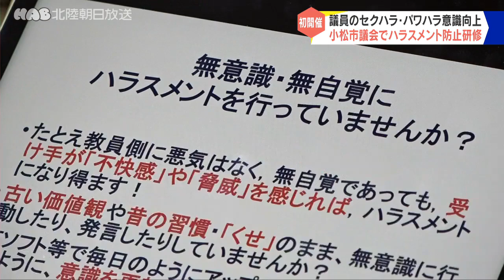小松市議会で初のハラスメント防止研修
議員のセクハラ・パワハラなどのハラスメント意識を高めようと、
小松市議会では研修会が開かれました。
研修会は、議員活動を行う上でのハラスメントを防ぐため、
小松市議会が初めて開きました。議員２１人が参加するなか、
ハラスメント問題に詳しい公立小松大学の志村恵副学長が講師を務めました。
志村副学長は、具体例を挙げてセクハラやパワハラにあたる行為を説明し、
無自覚の言動でも受け手が不快ならハラスメントになり、
人権侵害の行為にあたると指摘しました。
小松市議会では、研修会の継続的な開催を検討したいとしています。